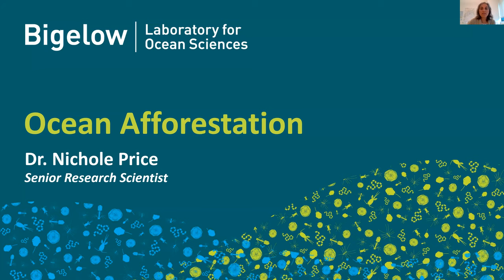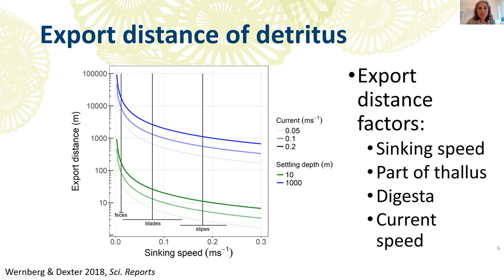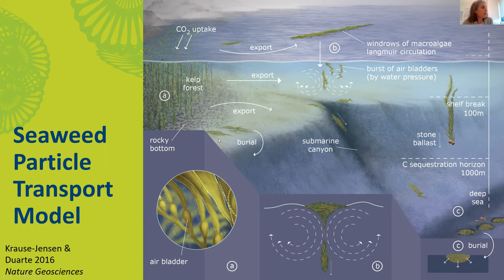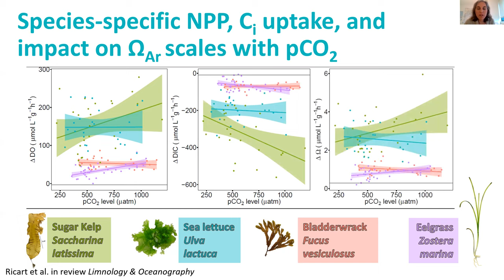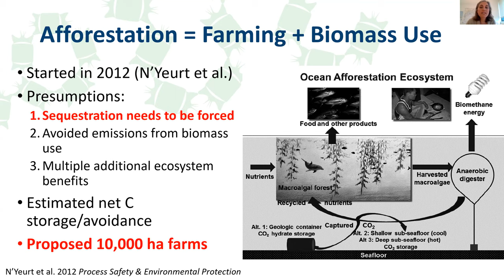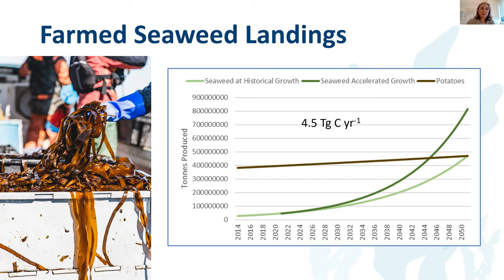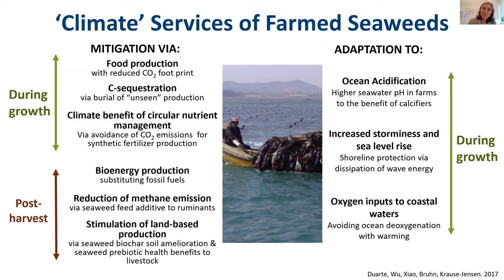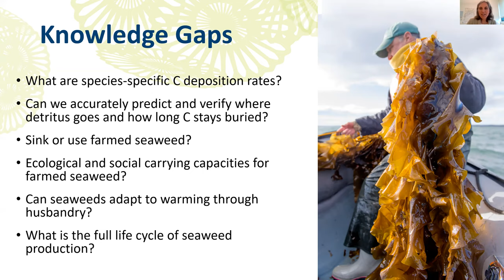OCB2021 Negative Emissions: Ocean Afforestation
Nicole Price (Bigelow Lab)

From the OCB2021 Summer Workshop Plenary Session: Ocean-based negative emissions technologies